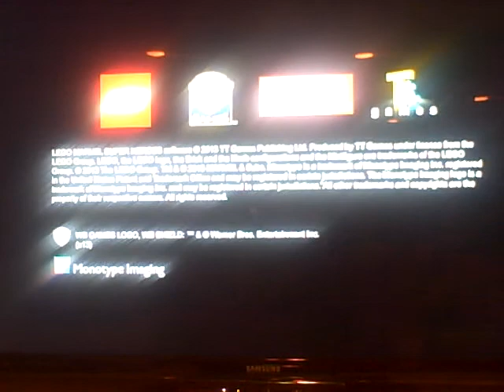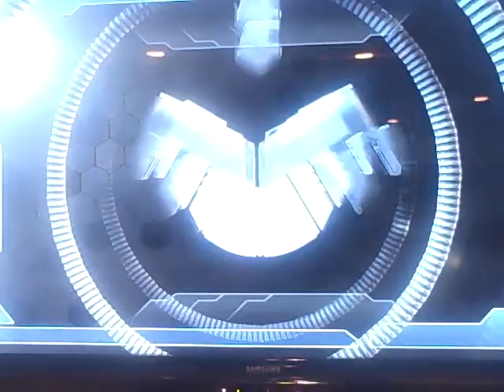Lego Marvel, Lets Play!